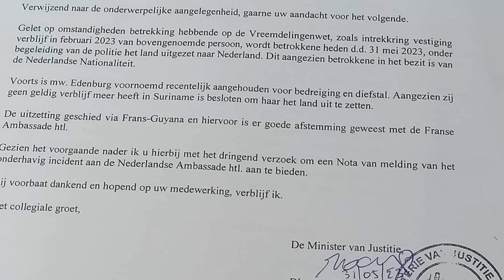Regiotafel Suriname - Het juiste verhaal van Asawini Edenburg over de uitzetting uit Suriname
Aan de Regiotafel Suriname Asawini het land uitgezet in Suriname doet ze in Nederland haar verhaal.
Regita Edenburg werd geboren op 15 augustus 1973 in Brokopondo. Van ouderen in haar omgeving kreeg zij de profetische roepnaam 'Asawini': zij zal overwinnen. Haar familie nam haar mee naar Nederland, maar in september 2012 vestigde zij zich met haar gezin legaal in Suriname met een verblijfsvergunning van de Surinaamse overheid. Zij maakte hier naam als mensenrechtenactiviste. Zij liet van zich horen met protesten tegen de grondenrechtenschendingen en milieuvervuiling in het gebied van de Saamaka.  Edenburg is betrokken bij het Volkstribunaal Tribale Volken Suriname  is ingesteld door granman Albert Aboikoni. De jurist Frank King zegt dat dit tribunaal recht van bestaan heeft op grond van het internationaal recht en het Vredesverdrag van 1762.  Begin dit jaar kwam haar leven in een meer dan turbulente stroomversnelling terecht. Er waren aanwijzingen dat goudbedrijven met het levensgevaarlijke cyanide werkten. Haar verzet tegen het gebruik van cyanide maakte dat zij door delen van de Surinaamse overheid werd bestempeld als terroriste. Zij zou een ernstig gevaar vormen voor de nationale veiligheid en zou inbreuk hebben gemaakt op de openbare orde en rust. Vervolgens werd zij het land uitgezet op een wijze die zo opmerkelijk was, dat de verantwoordelijke minister daarvoor op de vingers werd getikt.